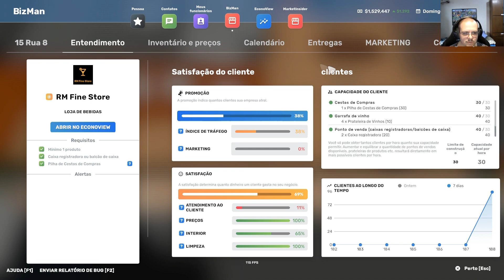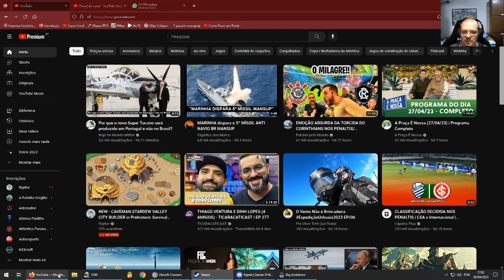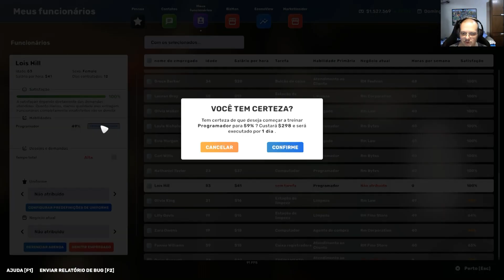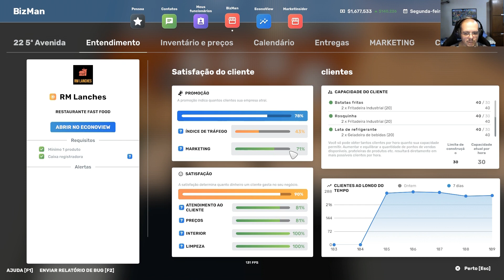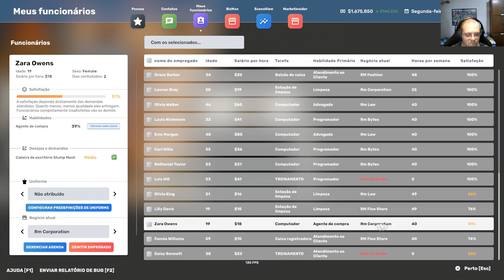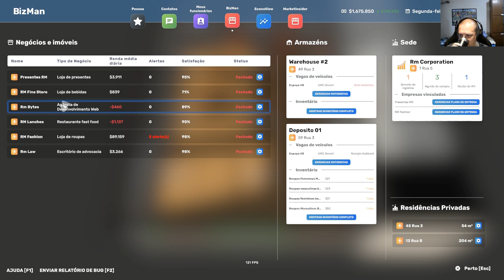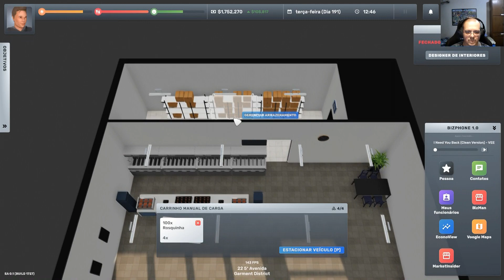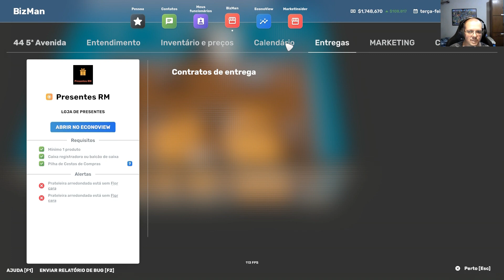Big Ambitions #39 - Decoração e Aumento de Equipe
Episódio dedicado a decoração das lojas e mesmo assim vamos ampliando a equipe, quase pronto o funcionamento do nosso segundo armazém. Os escritórios ainda estamos sofrendo com a equipe de programação, mas o judiciário já está ok.